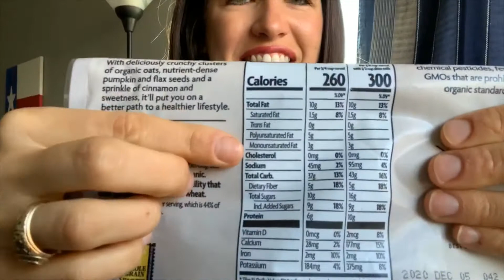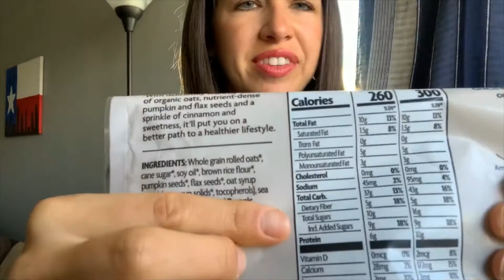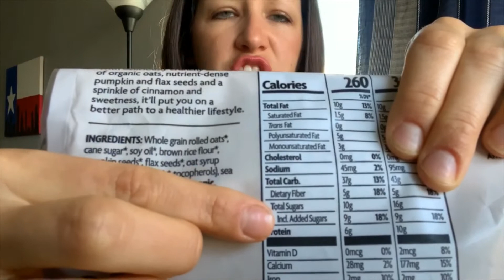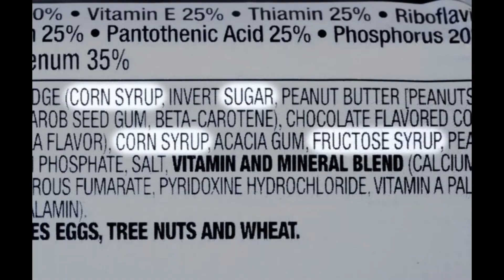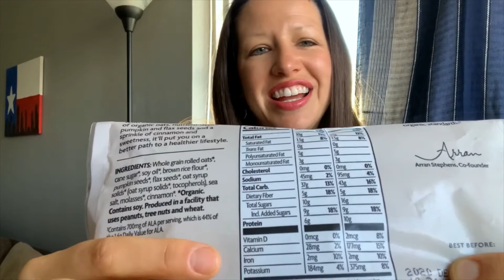Understanding Food Labels * Carbs, Sugar, & Protein! * Part 2 * HEALTH/Nutrition * by a Health Coach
"Obstacles to Clean Eating: I don't know how healthy my food really is!"
Understanding Food Labels: The Basics, Part 2

When purchasing groceries, inevitably you're faced with nutrition labels. What if you can't understand them? How can you know how healthy your food really is? Should you look at calories, fat or sugar content? Help!

Never fear, your Clean Eating Coach is here to helpl

*Did you miss Part 1? Check it out now!

LinkedIn: The Clean Eating Coach

(check for FREE monthly online workshops!)